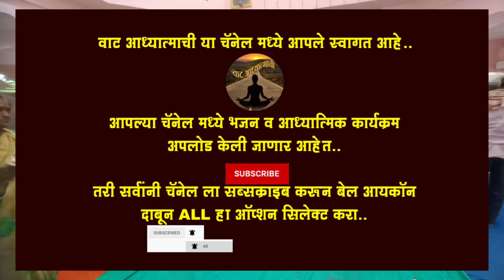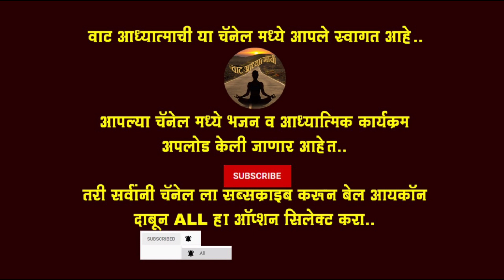तोंडोली येथे पारायनातील हरिपाठ..